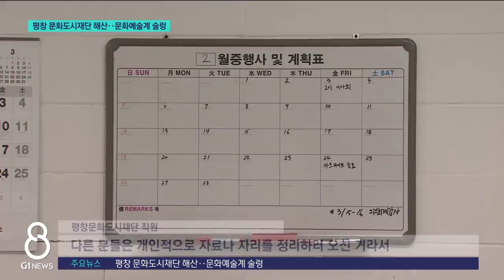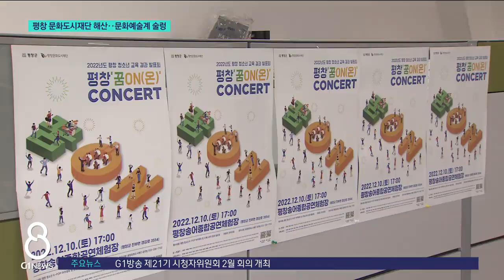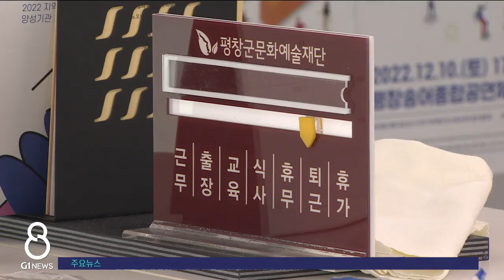[G1뉴스]평창 문화도시재단 해산..문화예술계 술렁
평창 문화도시재단이 내부 갈등을 이유로 해산절차를 밟고 있습니다.

 문화예술계를 지원하던 문화재단이 공중분해 되면서 지역 문화예술계가 술렁이고 있는데요.

 무슨 사연인지 정창영 기자가 취재했습니다.